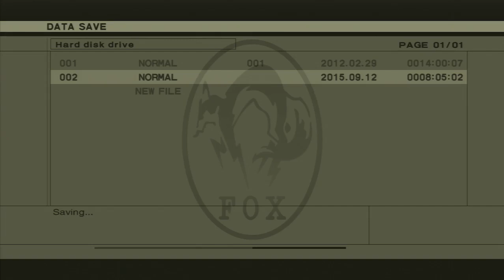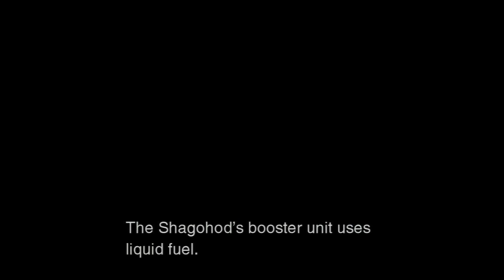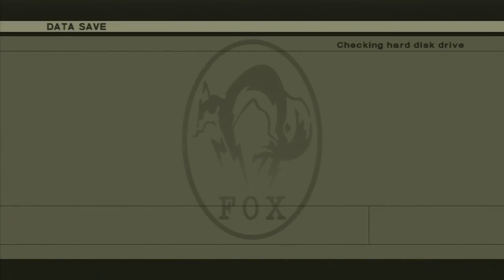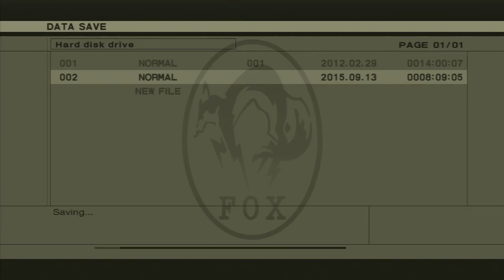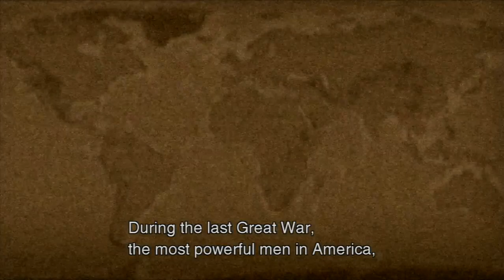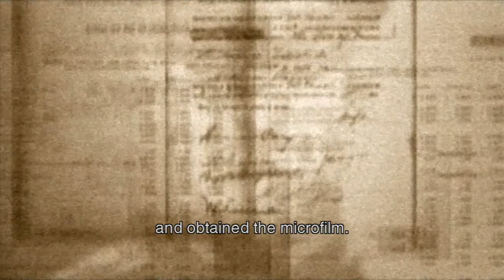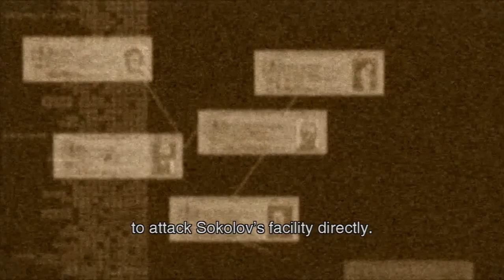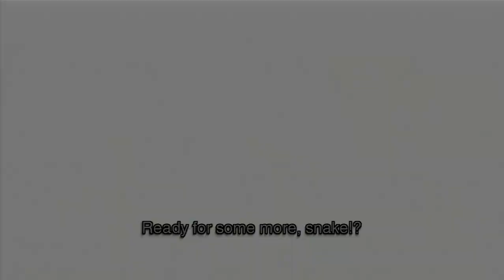Metal Gear Solid 3: Snake Eater [Part 7]